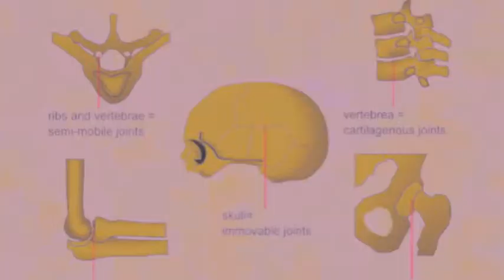All About Puberty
A short Video about how puberty changes the body for boys
and girls.
Created by: Dynamo 20